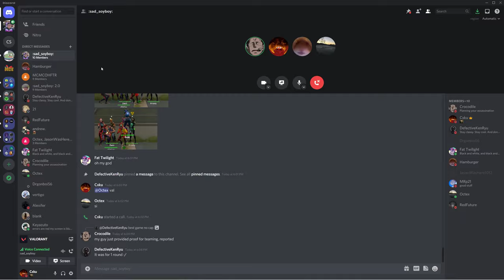The res was perfect